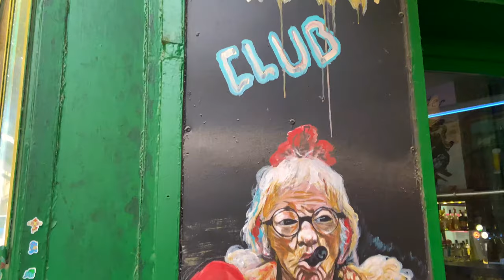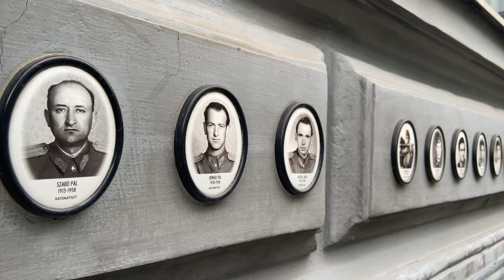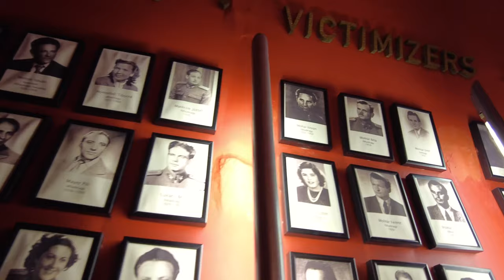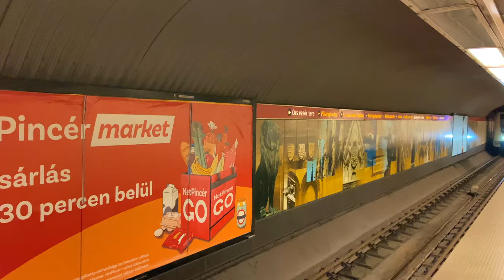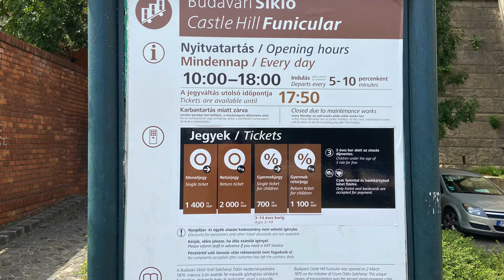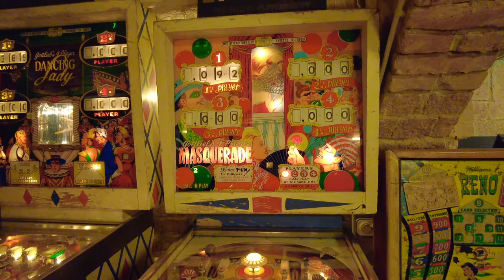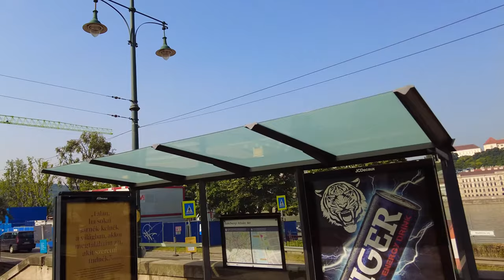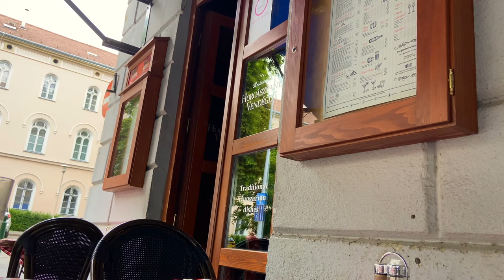BUDAPEST HUNGARY | Full City Guide with Top 20 Highlights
Welcome to Budapest Hungary or Magyarország as the Hungarians call their country! If you are looking for the best European cities to visit and are thinking of a trip to Hungary, you came to the right place. This is my first time in Budapest and I've discovered so many amazing and fun things to do in Budapest. In this Hungary travel video (magyarország videó) I will show you the Top 20 Budapest best places to see in Budapest and give you some tips on how to best visit Budapest. We will cover all the must-see highlights in Budapest city centre, including of course Buda Castle, the majestic parliament building and St. Stephen Basilika. But I will also show you some off the beaten path travel ideas that are a bit off the major tourist maps. There are so many things to see in Budapest and we will cover all my favorite things to do in Budapest (legjobb budapest) including some footage of Budapest from above. What I like in Budapest is that is has something to offer for everyone, lots of historic sites in the city, beautiful parks, great restaurants and food, the amazing thermal baths, markets, and of course the old world charm of one of the great European cities for travel. I hope you enjoy this budapesti videó!

Chapters:
0:00 Introduction
2:05 Parliament building
3:52 Danube promenade walk
5:46 Széchenyi Chain Bridge
6:30 St Stephen's Basilika
8:23 Andrassy Avenue
9:22 Hungarian State Opera House
10:13 House of Terror
12:00 Heroes Square
13:01 City Park and Vajdahunyad castle
15:50 Szechenyi Thermal baths
17:08 Tramway
18:15 Dohany Street Synagoge
19:18 Hungarian National Museum
20:18 Central market hall
21:34 Liberty statue - Citadel - Gellert Hill
23:26 Buda castle hill funicular
24:35 Buda castle and museum
26:47 Fisherman's Bastion
29:07 Flipper museum
30:13 Going out in Budapest - Red ruin bar
31:16 Memento Park

BUDAPEST TIPS:
33:10 When is the best time to visit?
33:43 How do I get to Budapest?
36:14 How many days do I need?
36:41 Where should I stay?
37:09 What should I bring?
37:50 How do I pay for stuff?
38:30 How is Public Transport?
39:26 Is Budapest safe?
40:09 What should I eat and is the tap water safe to drink?
40:38 What should I tip?

If you enjoyed this Hungary travel video and Eastern Europe video in 4k quality please hit the 'Like' button and subscribe to my channel for my weekly new travel vlogs, best places for Europe travel and travel vlogs on many other amazing travel destinations.